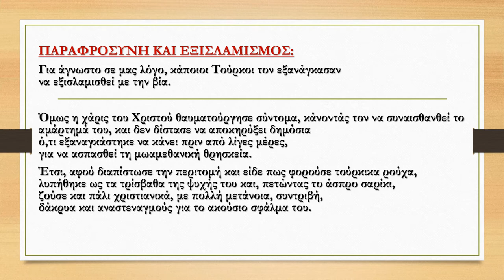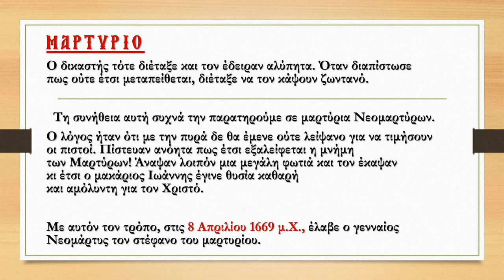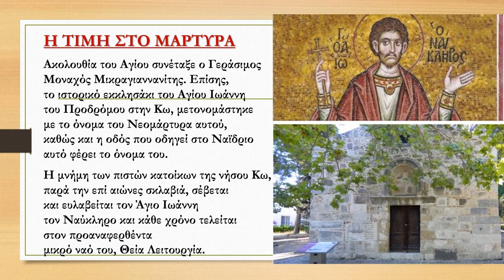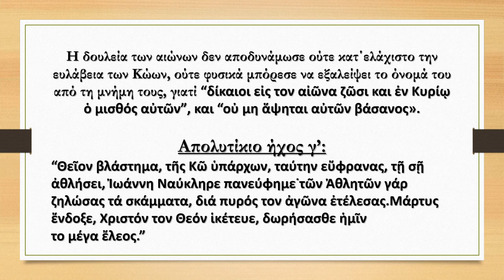ΑΓΙΟΣ ΙΩΑΝΝΗΣ Ο ΝΑΥΚΛΗΡΟΣ ΕΝ ΚΩ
-8 ΑΠΡΙΛΙΟΥ-ΑΝΑΦΟΡΑ ΣΤΟΥΣ ΝΕΟΜΑΡΤΥΡΕΣ-ΓΥΜΝΑΣΙΟ ΑΜΑΡΟΥΣΙΟΥ "Η ΕΛΛΗΝΙΚΗ ΠΑΙΔΕΙΑ"